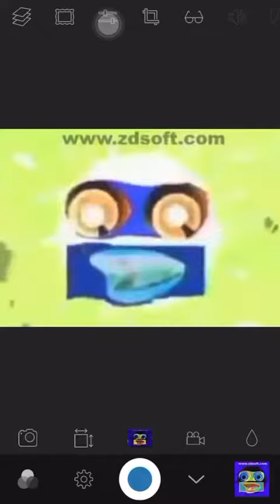How To Make Wiggle Major